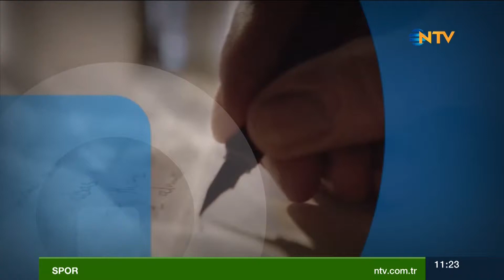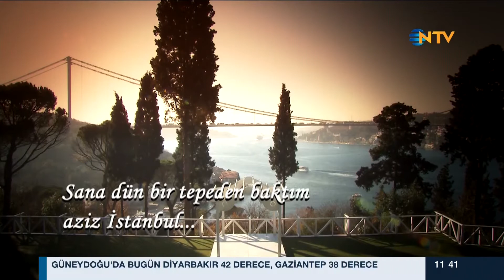Bildiğiniz Gibi Değil 23 Temmuz 2017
Akademisyen, eleştirmen ve küratör Hasan Bülent Kahraman ile hiçbir şey “Bildiğiniz Gibi Değil”... “Bildiğiniz Gibi Değil”de bu hafta Prof. Dr. Hasan Bülent Kahraman; Ersu Pekin ile birlikte Boğaziçi’ni, İstanbul kültüründe tuttuğu yeri, özelliklerini, Boğaziçi’ndeki mehtap alemlerini ve Boğaziçi için bestelenmiş şarkıları konuşacak. Bildiğiniz Gibi Değil, 23 Temmuz Pazar 11.15 NTV’de...